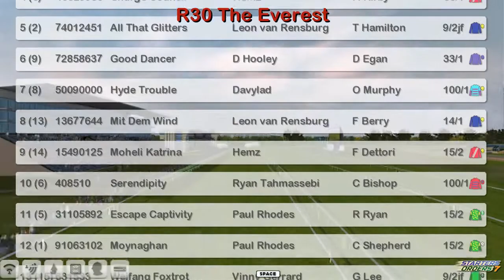FR WK13 R30 The Everest